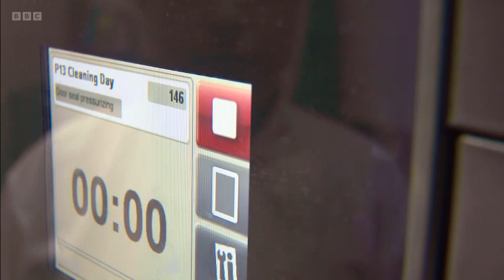Green Salon Collective on BBC Reporting Scotland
Green Salon Collective and Linton and Mac (a member salon) talk to BBC Scotland about what they're doing to increase hair and metal recycling within hair salons, encourage sustainable practises and reduce waste being sent to landfill.